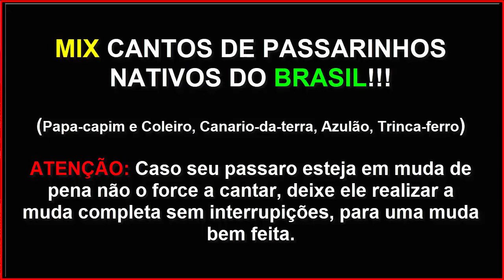MIX CANTOS DE PASSARINHOS DE FIBRA - Coleiro Professor Aprendizado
Valeu passarinheiros !!!👏👍😃🐦